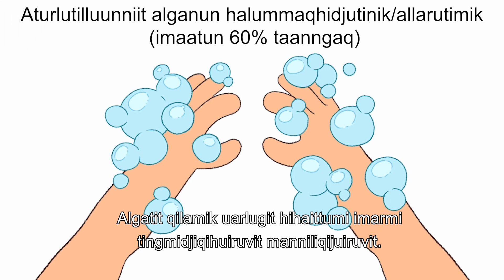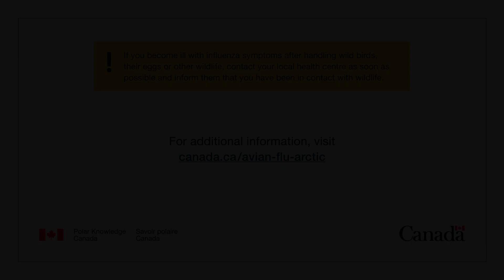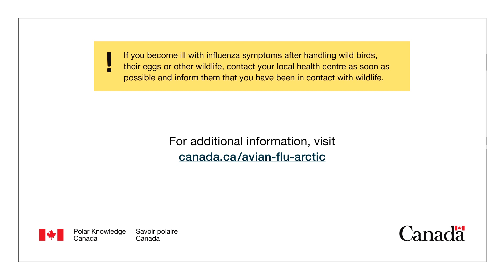Avian influenza in Arctic and Northern Canada (Inuinnaqtun)